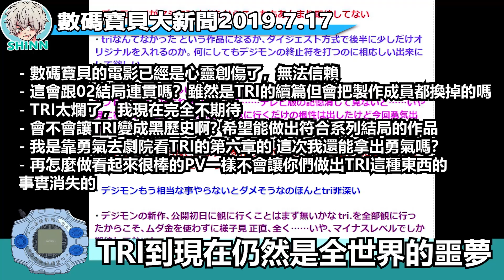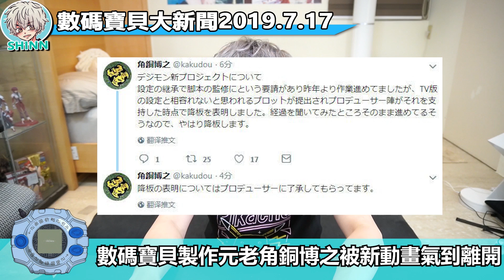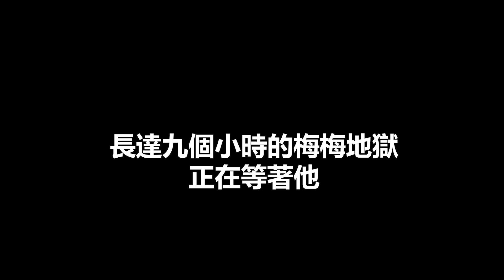【SHINN聊數碼】數碼寶貝新電影來了！新團隊直接諷刺元永慶太郎？近期動畫遊戲動向新聞整理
好喔 2020我們一起期待數碼大進擊！

也歡迎來我的粉絲團玩耍！